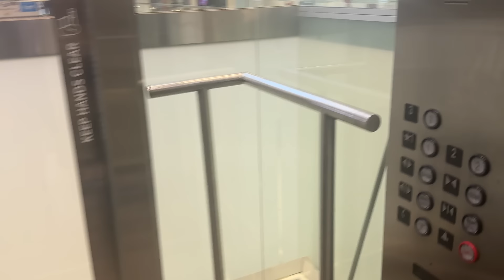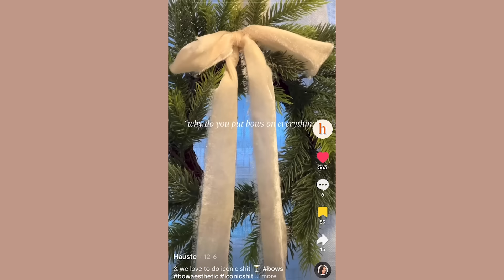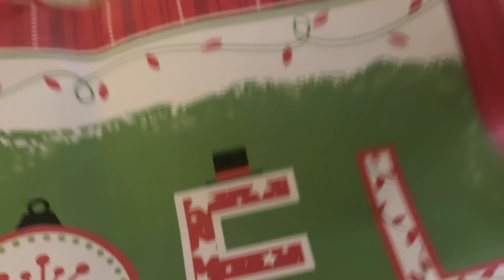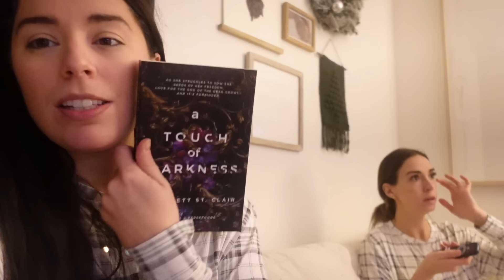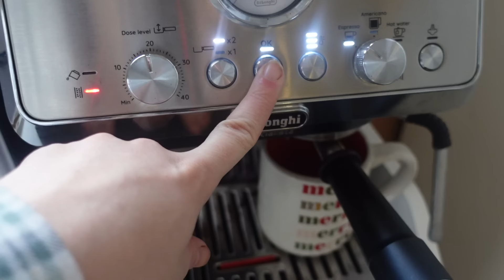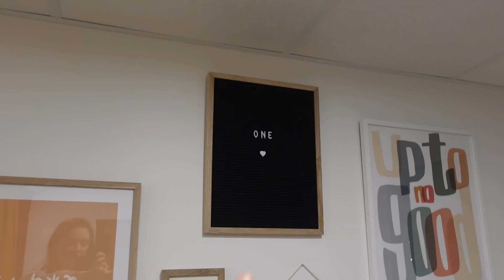twins first time meeting SANTA! | vlogmas day 22 2023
VLOGMAS DAY 22!!! the twins got to meet santa!! and join us for a movie night and watch a hallmark & have a reading date with us!